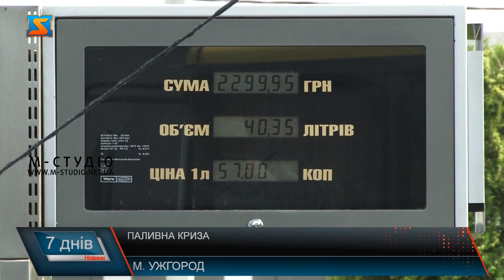Паливна криза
Паливна криза не оминула і Закарпаття. У Квести у пошуках бензину чи дизелю водії області грали щодня. Та вже днями в регіоні вже з’явилося паливо. Як вдалося вийти із кризи, та яка ціна нового палива. Пан Андрій таксит. Майже два тижні чоловік просидів без роботи. Адже купити паливо було справжнім квестом. А за робочу зміну чоловік долає сотні кілометрів. Нині на заправних станціях Ужгорода вже значно менші черги. Дизпаливо та бензин з’явилися майже на всіх АЗС області. На АЗС розповідають нині мають можливість видавати по 40 літрів палива в одні руки. Горюче кажуть привезли якісне. В Закарпатській ОВА розповідають,  паливну кризу вдалося частково подолати завдяки закордонним партнерам. Та от ціни на пальне зросли добряче. На АЗС Ужгорода за літр 95-го бензину правлять від 52 гривень. Дизель ще дорожчий від 58 гривень. Наразі дефіциту пального в області немає. Тож і черги біля АЗС значно зменшилися. Прогнозувати на скільки часу вдасть втримати паливну кризи чиновники не беруться. Ужгородці ж сподіваються, що проблем з пальним більше не буде. Хоча вже дещо і призвичаїлися до нових умов життя.